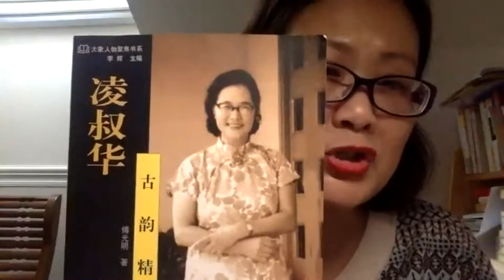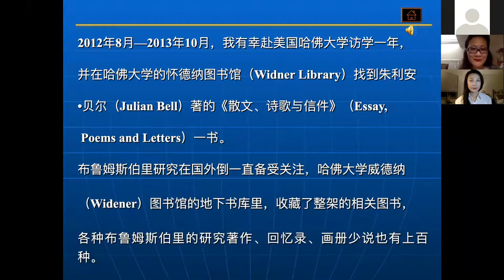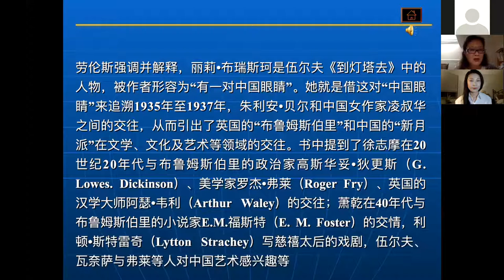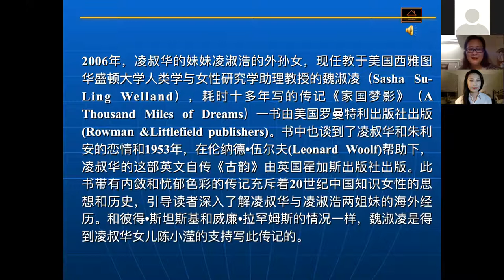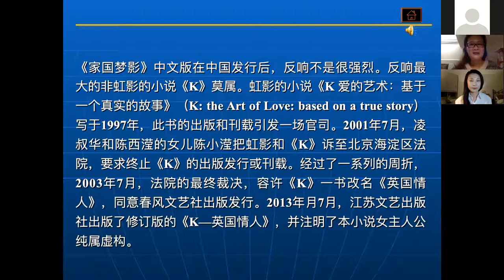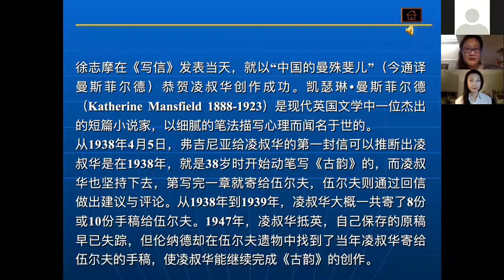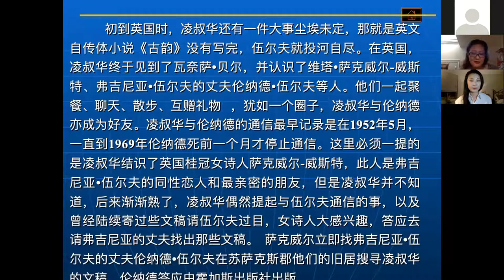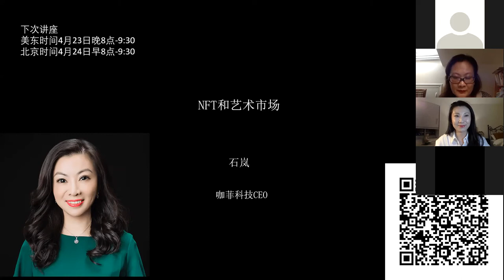民国才女凌叔华与世界文学